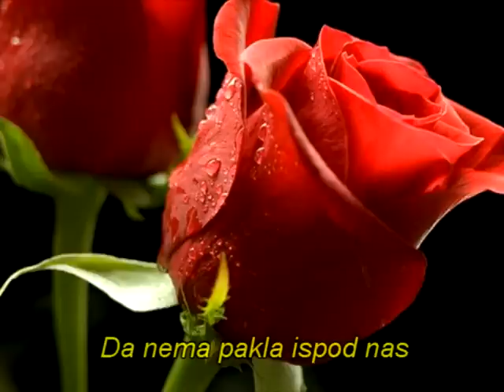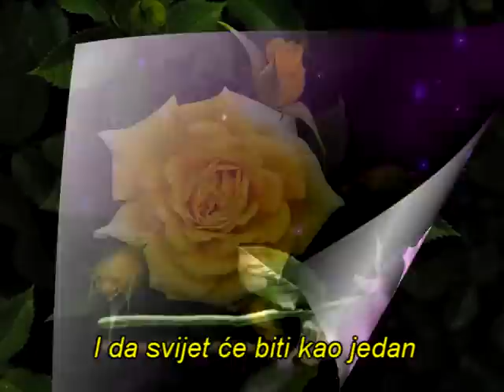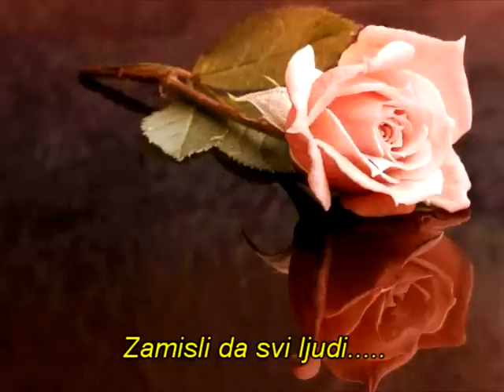Tiana Kruškić - Imagine